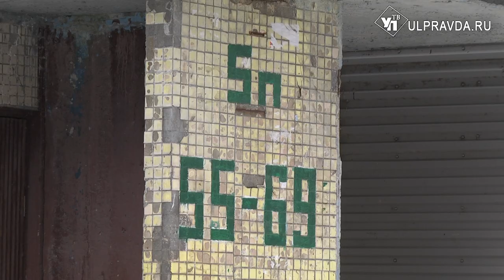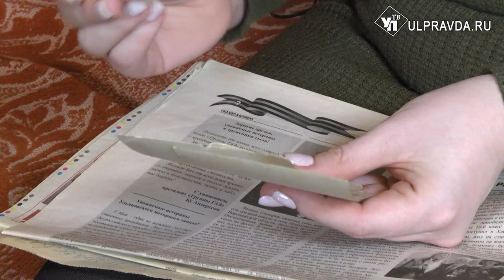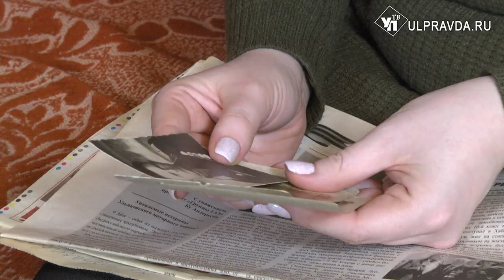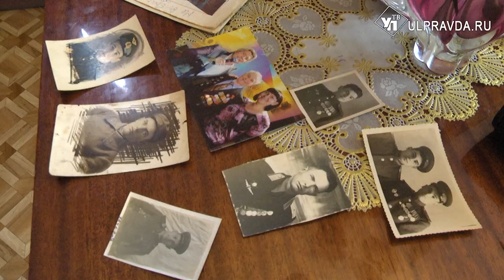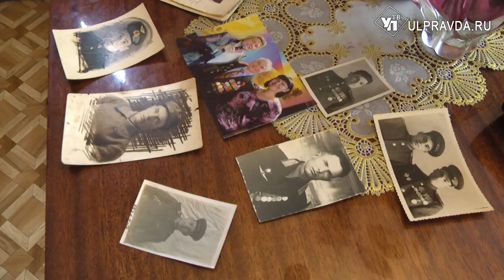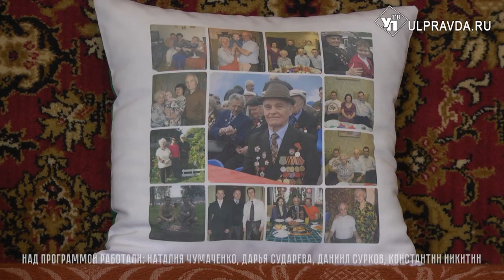Лица Победы. Ветеран Великой Отечественной войны Леонид Гончаров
В доме номер 7 по улице 12 Сентября Ульяновска живет ветеран Великой Отечественной войны - Гончаров Леонид Сидорович. Герой Победы более семи лет провел в армии, из которых 3,5 года отслужил на фронте под бомбежками.